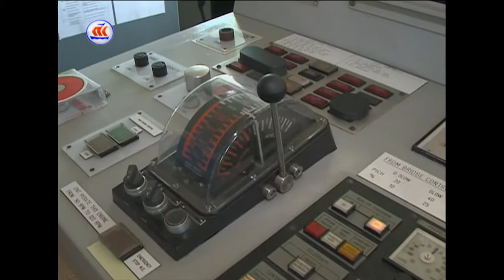15.05.2017 сейчас в регионе 16:00